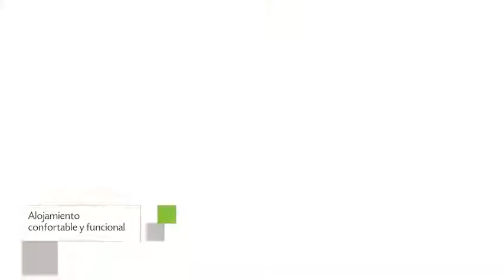Hotel Cemar en Mondariz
Hotel Cemar presenta 70 habitaciones con ducha, bañera y tv. La propiedad de Hotel Cemar se encuentra enclavada en Carretera General Ponteareas - Mondariz Km.7. Hotel Cemar es una alternativa ideal para dormir en la ciudad de Mondariz.